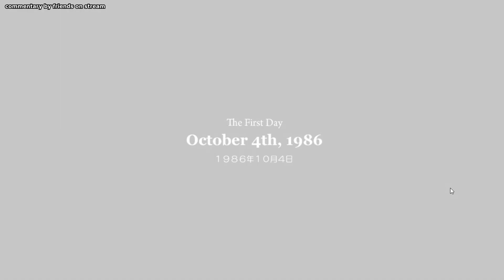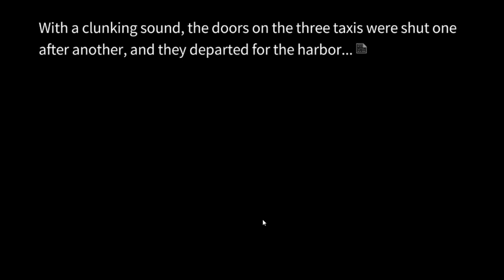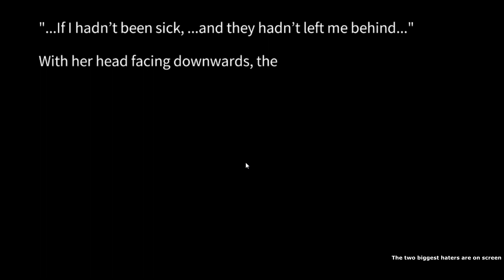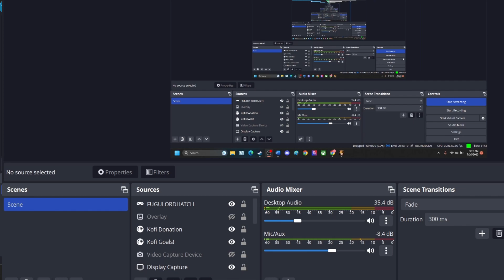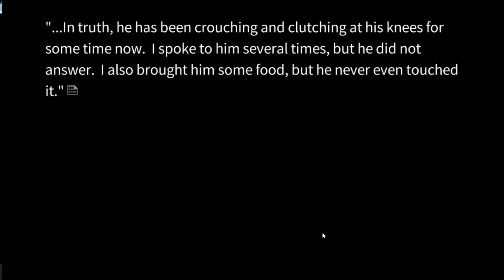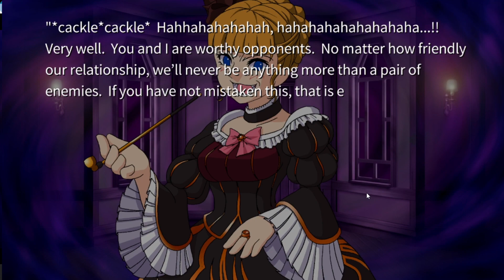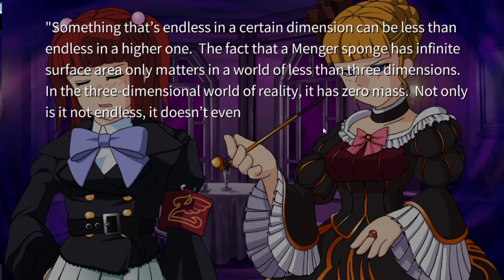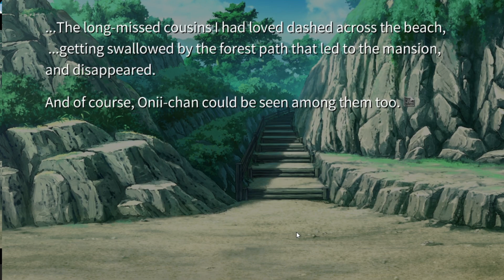HANSEL GRETEL: ALLIANCE OF THE GOLDEN WITCH EPISODE 4: Junpei Reads: Umineko no Naku Koro Ni Part 40